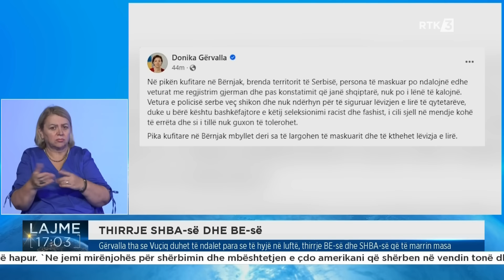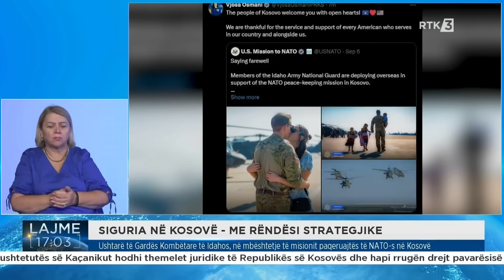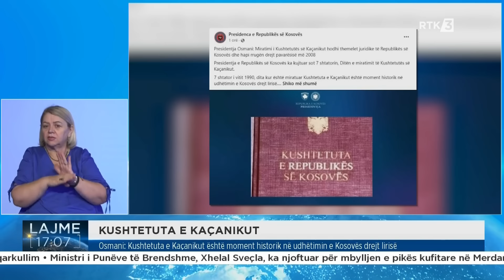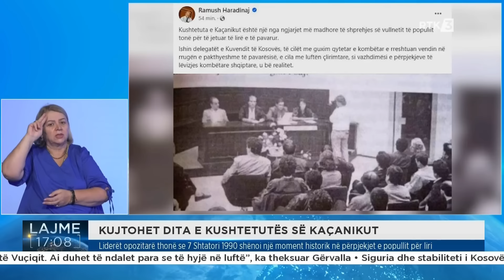Lajme 17:00 07.09.2024